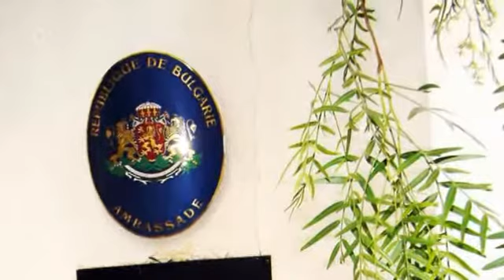Един празник в посолството на България в Тунис